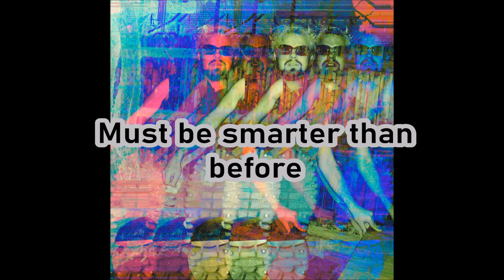Anorkia - Cyberbirth (lyric clip)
Cyberbirth was my response to people in the early 2000s who were still saying that computers and the Internet were a worthless fad.

I was using the Internet for international music and journalistic collaborations, networking with famous people, and getting laid in the freakiest ways, and I didn't even have a cellphone yet.

Anorkia was literally built out of the inherent potentiality of technology. We saw it as a tremendous tool and a force for incredible creation and destruction.

Now the truth is though, @zorbla and I fought like an old married couple about the vocals in this track. He got it in his head to turn me into a pissed off robot. I didn't like the effect at all, but here's the deal with Dirk and I:

I can't count the number of times he gave in to my impulsive artistic whims against his better judgment. I have literally ruined beautiful songs for the sake of "conceptual profundity" that no one but me ever noticed or cared about.

We're a good team. We give and take.

anorkia.net